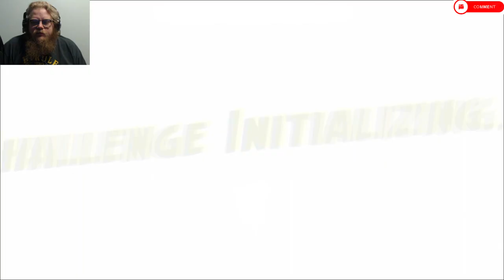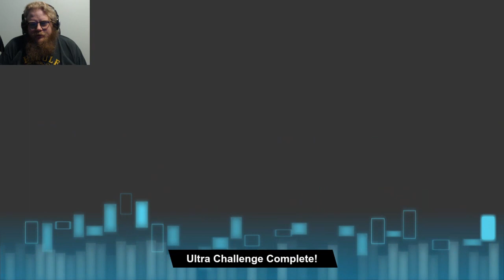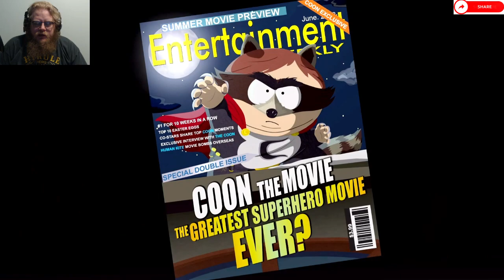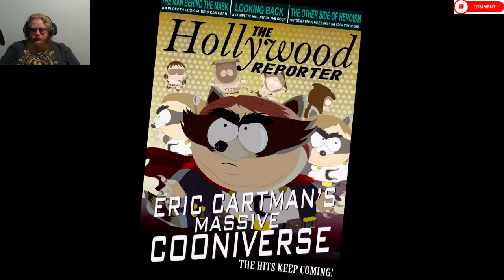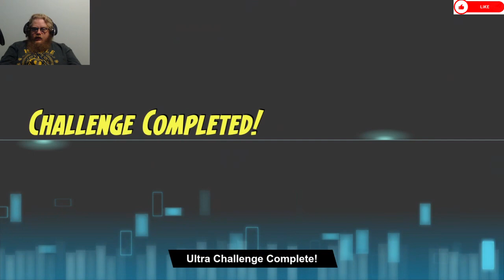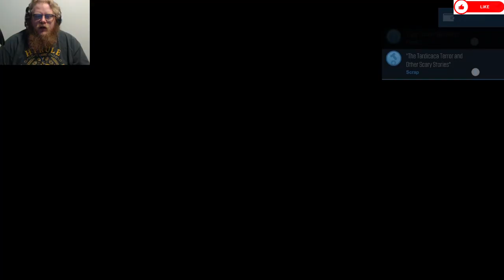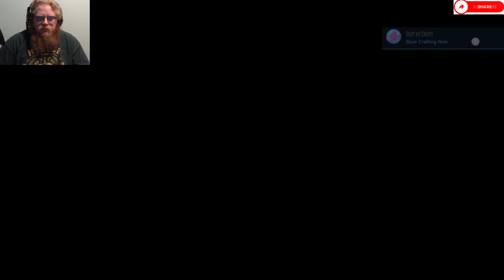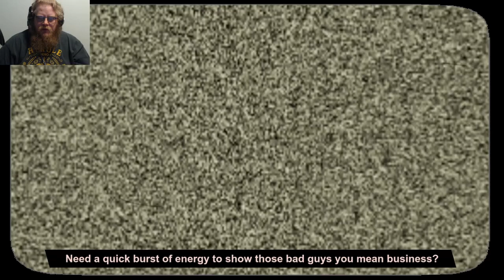South Park: The Fractured But Whole Episode 33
Howdy All,

Chapters:
0:00 Intro
0:34 Main Video